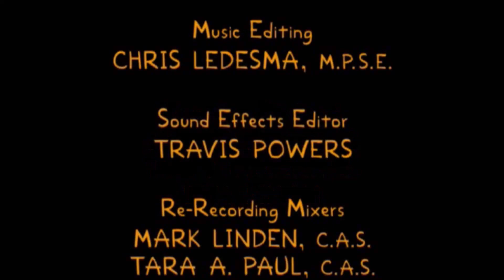Homer & Marge Spend Time Together